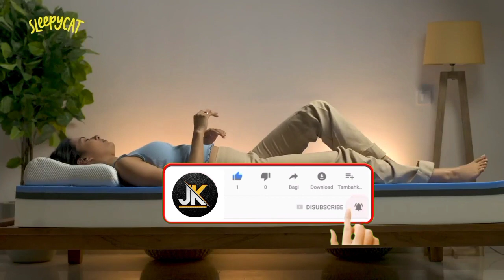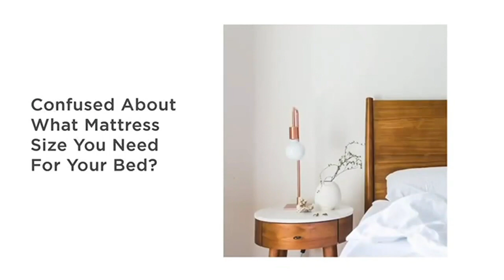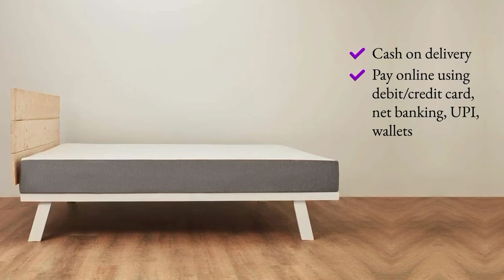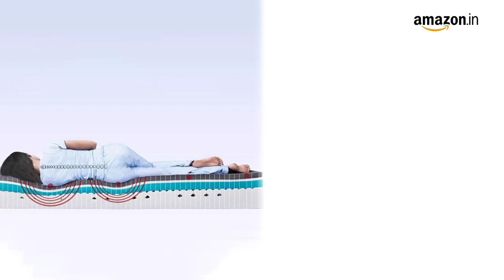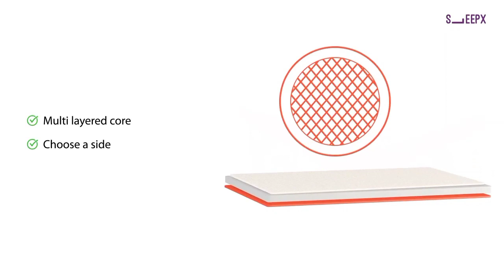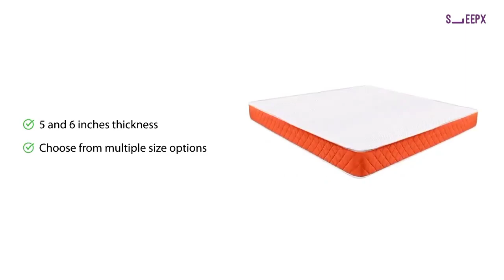best mattress 2023 | best mattress for back pain | best double mattress in india | wakefit mattress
Sleepycat double bed (11999)
Duroflex double bed (8350)
Wakefit mattress (11484)
Wakeup mattress (10354)
Sleepyx (10139)

Great discount offer in LARGE appliances
Great discount offer in MOBILE
Great discount offer in sports & fitness
Great discount offer in computer & accessories
Great discount offer in electronic

best mattress
5*6 bed with mattress
best mattress for single bed
mattress for double bed
2 in 1 mattress
double bed mattress under 3000
5 by 6 mattress
best single bed mattress
best single bed mattress tamil
best budget single bed mattress